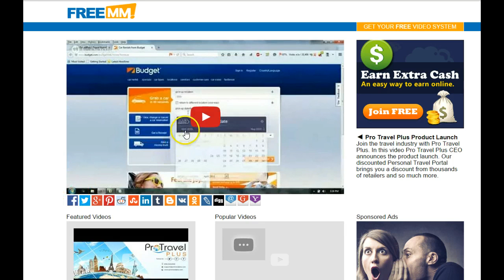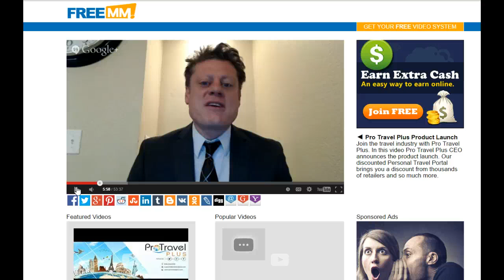Pro Travel Plus Product Launch with CEO Seth Fraser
Xtreme Lifestyle Network founding member.

We have one of the fastest growing teams in Pro Travel Plus.  Our goal is to help people to succeed.  We are going to take this Pro Travel Plus business opportunity to the next level and beyond.

In this video I share one of the capture pages that you'll be able to use with our system.  I also share a portion of a video with Seth Fraser on the Pro Travel Plus Product Launch.

We have a discounted Personal Travel Portal (every member receives) which brings discounts from thousands of retailers and gives the members access to a solid travel platform.

The business is really a low cost opportunity that a person can start for less than $70.  There is a monthly fee of $34.95.  The Xtreme Lifestyles Network offers an incredible marketing system that will do the selling and telling of Pro Travel Plus for you.

We have an opportunity and a system that is VERY POWERFUL.  Take the FREE tour and see what all the fuss is about.  This is your chance to make money.  We are part of one of the largest industries in the world.

Travel is a 8 trillion dollar annual industry.  Pro Travel Plus is the right opportunity.  You are in the right place at the right time.  Get started with our amazing ground floor opportunity and don't look back.  You can truly build something here with Pro Travel Plus.

Go ahead and take the FREE tour now!